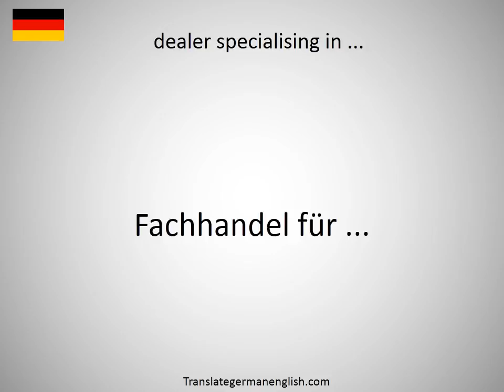How to say dealer network in German?